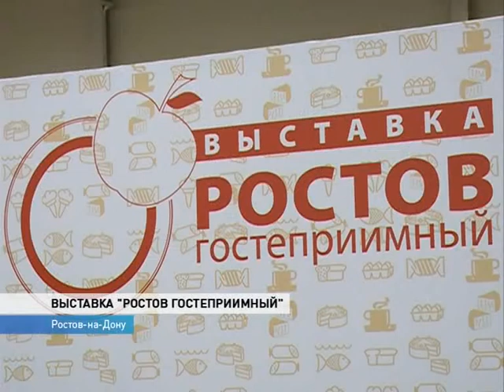Выставка «Ростов Гостеприимный» будет работать три дня